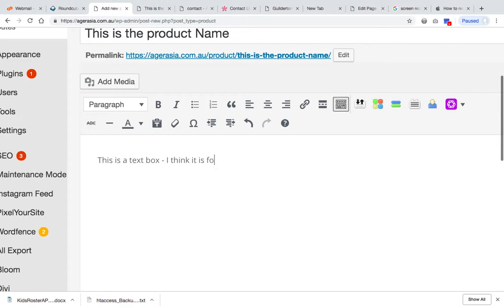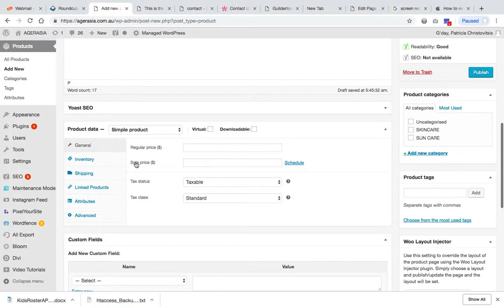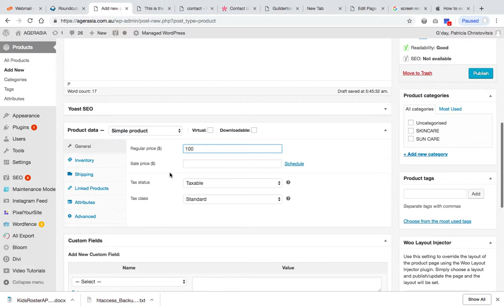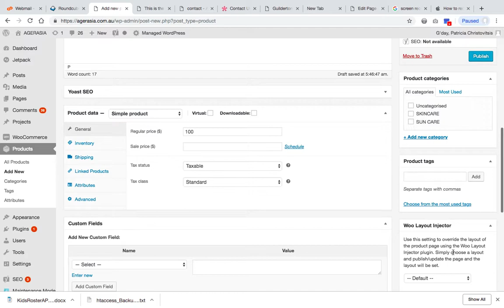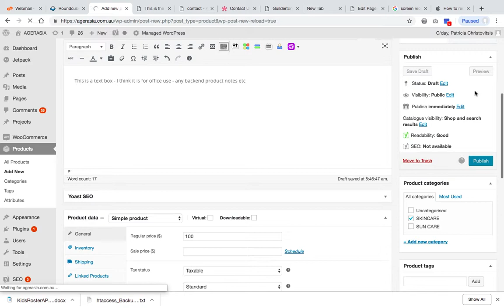agerasia-howto-add-product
a short video showing the basics on how to add a product to the website